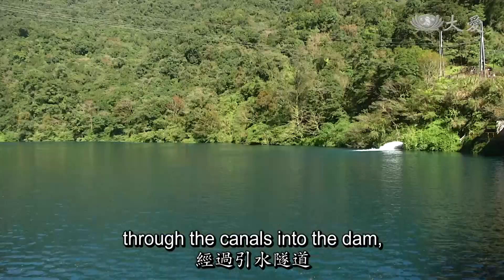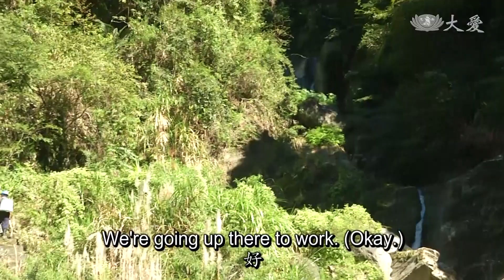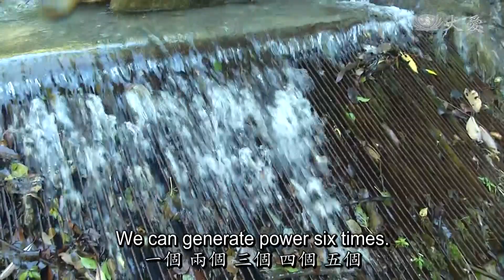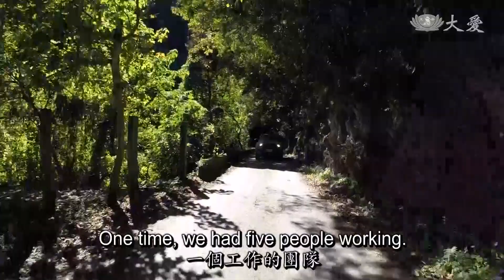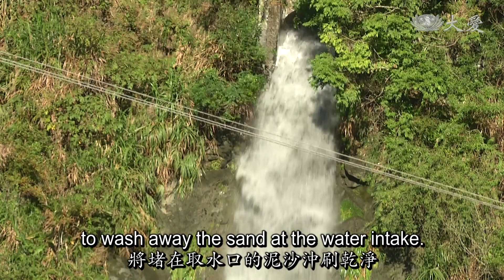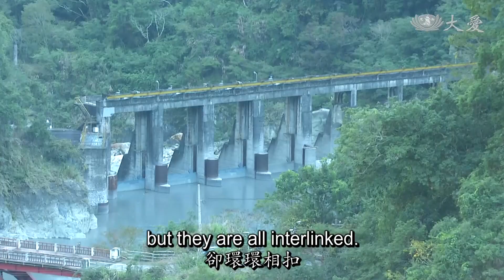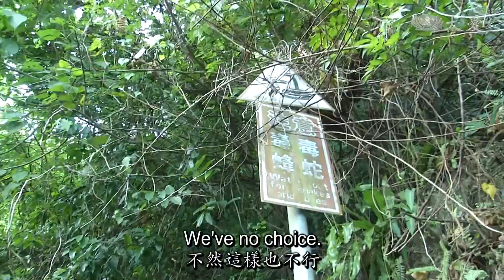Unsung Heroes - The Hydroelectric Power Plant Technicians (小人物大英雄 - 銅門鐵漢)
In eastern Taiwan, a group of technicians often have to trek rugged mountain roads to maintain all the hydroelectric power plants in the entire area, just to make sure every drop of water can be used to generate power.

在台灣的花東地區，有一群人負責全區11座水力發電廠的水路維修工作，日復一日，只為了確保每一滴從山上流下來的水，都可以被有效的發電。

Tzu Chi Culture and Communication Foundation